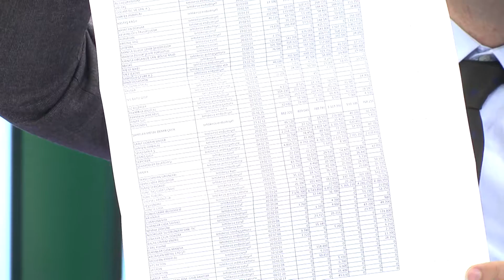Kent Vizyonu 30.Bölüm